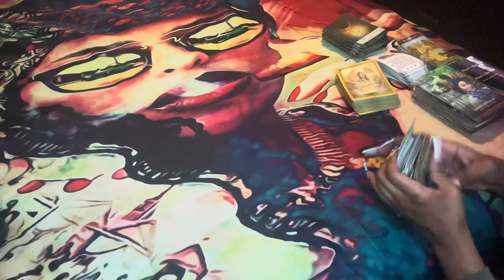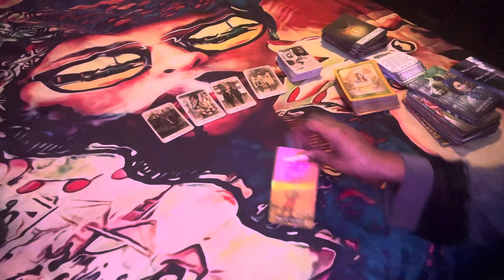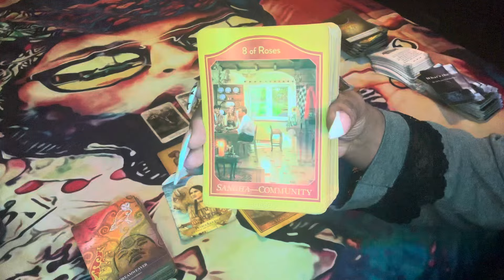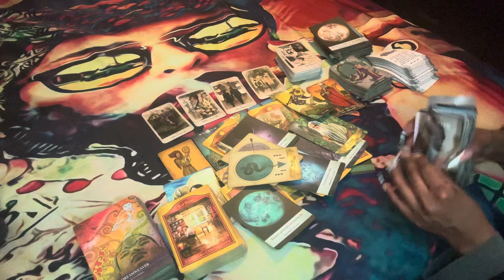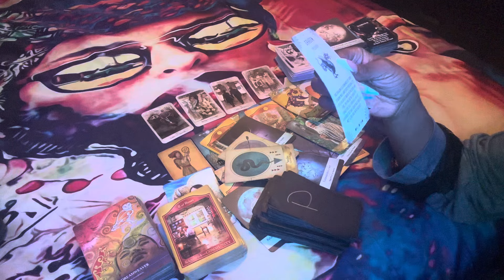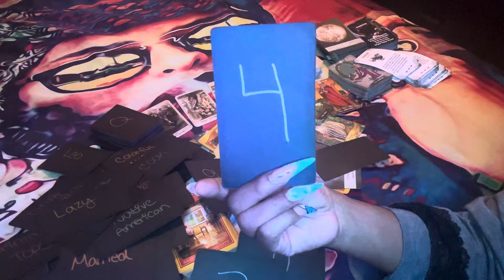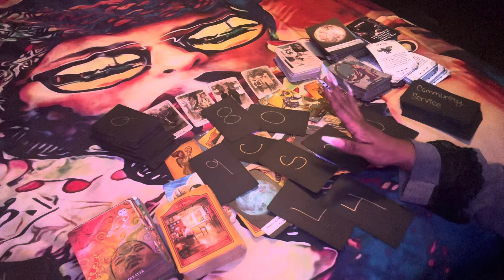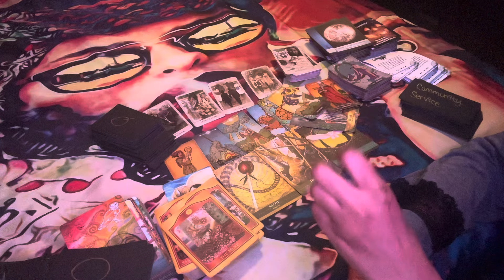⚖️ KARMIC & ANCESTOR MESSAGES: PISCES CANCER SCORPIO … THOUGHT /THINK U R A DUMMY🧐🥴